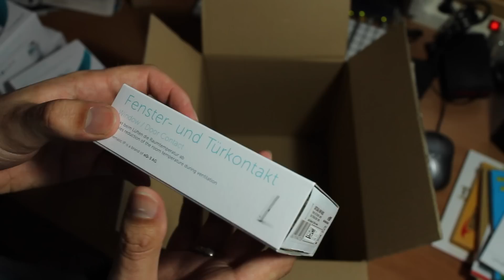Homematic IP - Es geht los!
Im ersten Homematic IP Video seid Ihr gefragt! Was würdet ihr gerne genauer sehen? Was interessiert euch am meisten?

Viel Spaß!

Die Artikel im Video:

HomeMatic IP Zentrale
HomeMatic IP Heizkörperthermostat
HomeMatic IP Fensterkontakt
HomeMatic IP Schaltsteckdose